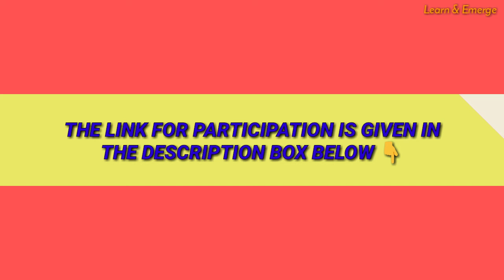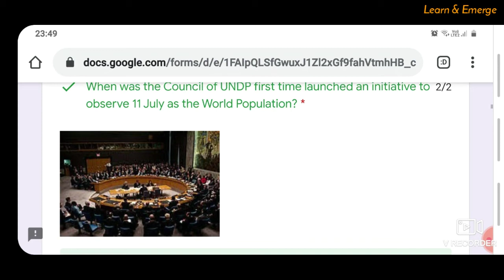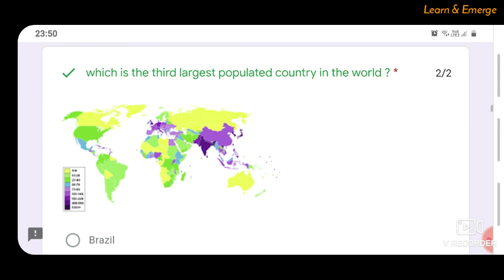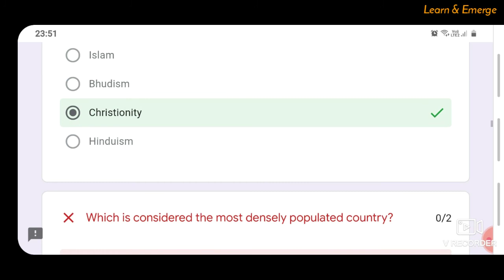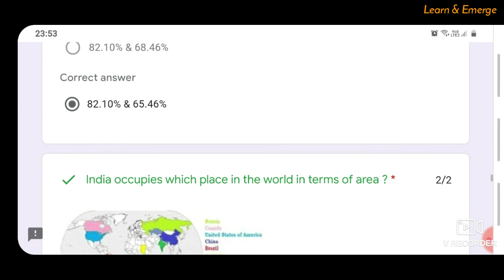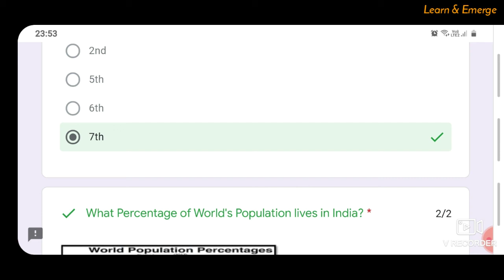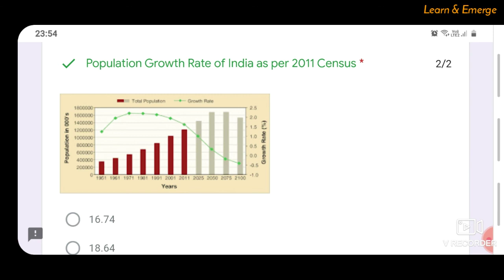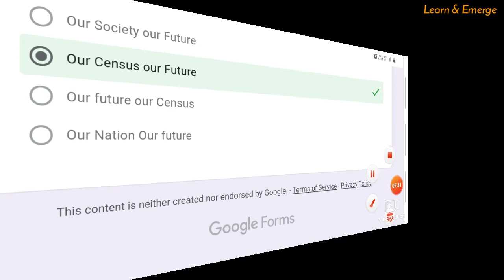National Level Free e quiz with E certificate and answers on World Population Day 2020-online quiz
Click here to participate in National Level free e quiz 2020 with Free E-certificate on World Population Day 👇👇

*WATCH THE VIDEO FOR CORRECT ANSWERS AND SCORE 100%*